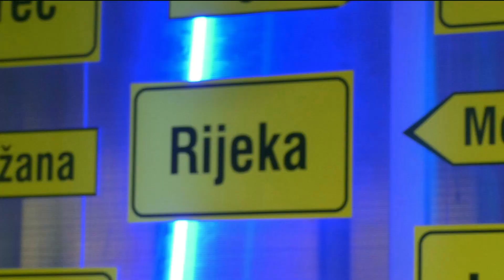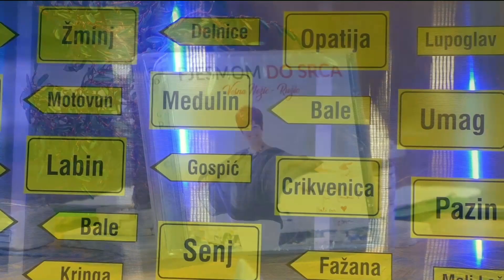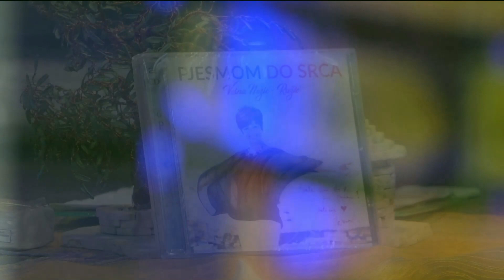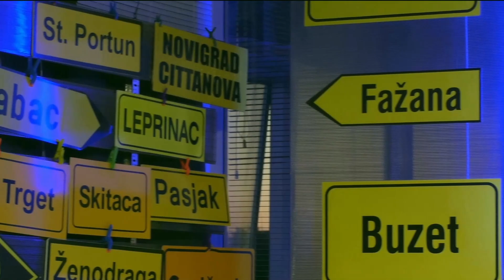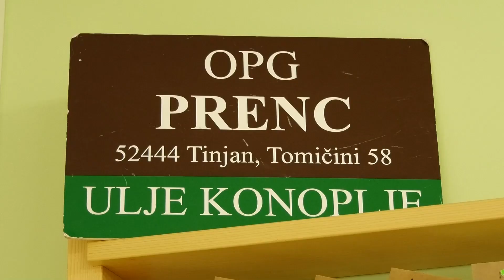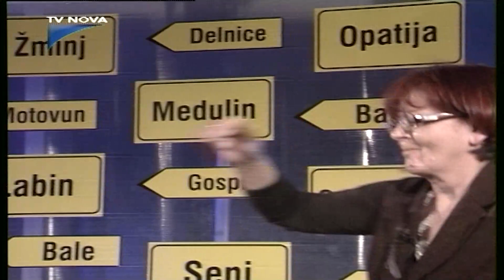Od subote do subote 11.07.2020. 3/3